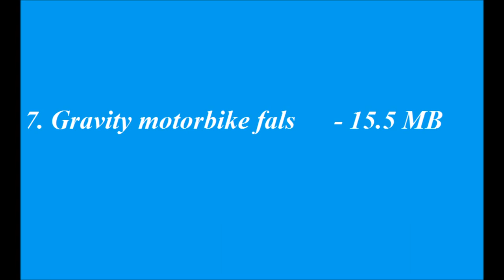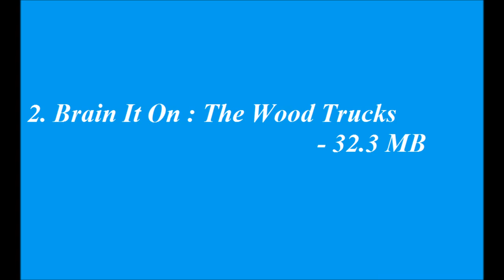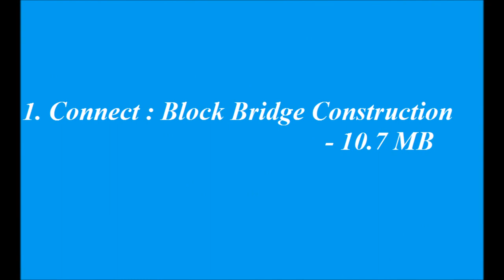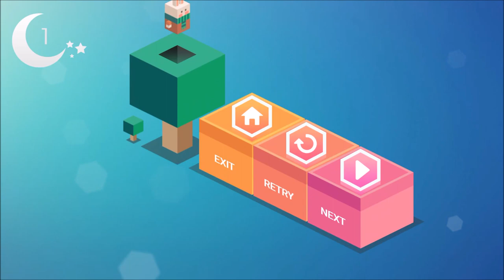Top 10 free Android games under 50 MB released on 18 September 2017 HD 1080P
1 Connect : Block Bridge Construction
2 Brain It On : The Wood Trucks
3 Assist yo self
4 Limbo Dance
5 Sticky Tiles
6 Simple Cube Game
7 Gravity motorbike fals
8 Ball Bouncing Adventure Game
9 Banana Servant Surf
10 Crime Rush